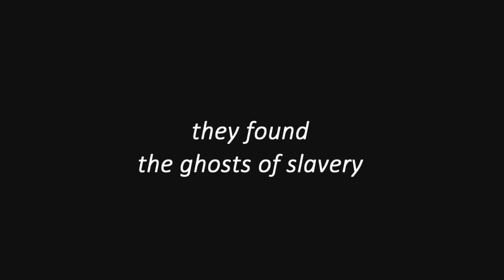Ghosts of Amistad - In The Footsteps of the Rebels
This is a preview for Ghosts of Amistad. This film, made by Tony Buba, is based on Marcus Rediker's book about the famous slave revolt of 1839, The Amistad Rebellion: An Atlantic Odyssey of Slavery and Freedom (Penguin, 2012) and is about a trip made by historians and a film crew to Sierra Leone in May 2013. All of the Amistad rebels were from southern and eastern Sierra Leone, so the filmmakers went to their villages of origin to interview elders about surviving local memory of the case. They also searched for the long lost ruins of Lomboko, the slave trading factory where the Amistad Africans were loaded onto a slave ship bound for the New World. This hour-long documentary chronicles a quest for a lost history from below.